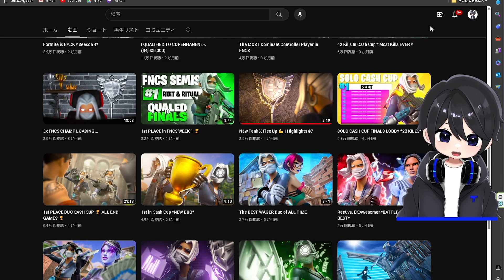チャプター1世界記録!?PAD最強REETの神試合がやばい！🤯【フォートナイト豆知識 小技】【FortniteOG】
【スポンサー企業様】：株式会社Tenorshare
【製品】：データ復元ソフト4DDiG （3ステップで削除したデータを素早く復元）

クリサポ  JAPO (Twitterで# じゃぽ宛て で画像ツイート頂けると100％返信します)

♦Amazon欲しいものリスト↓